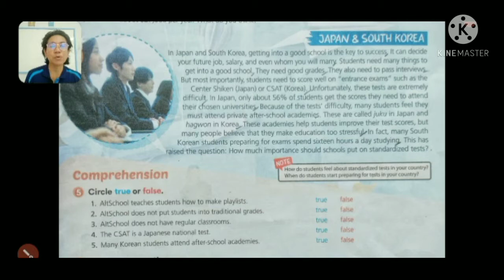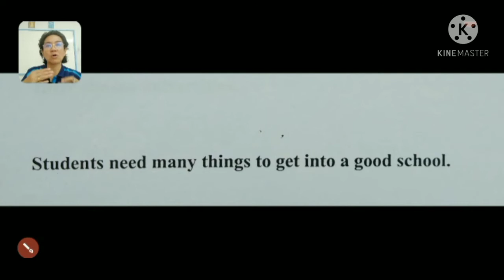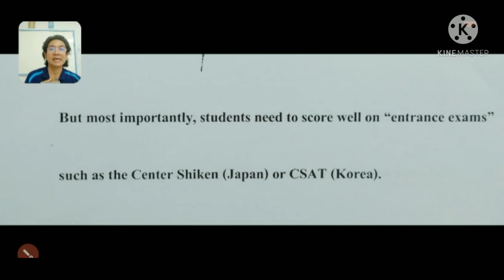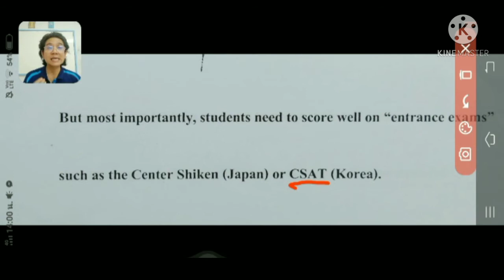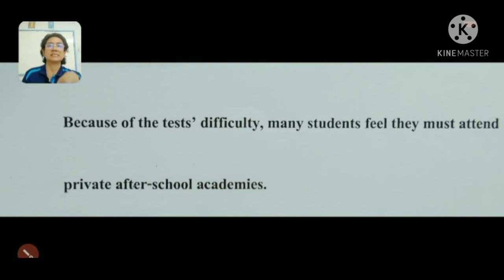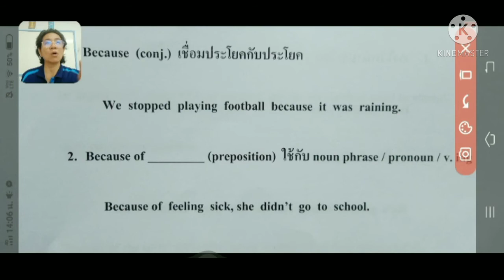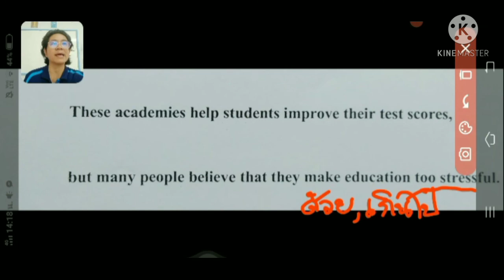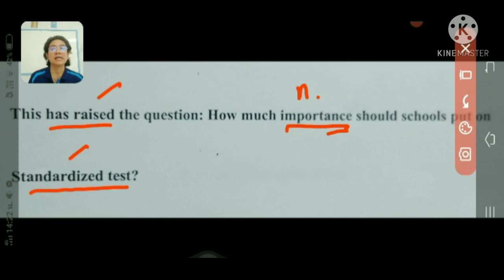วิชาภาษาอังกฤษ ชั้น ม.4 เรื่อง reading2 different education systems (27 พ.ค. 2564)